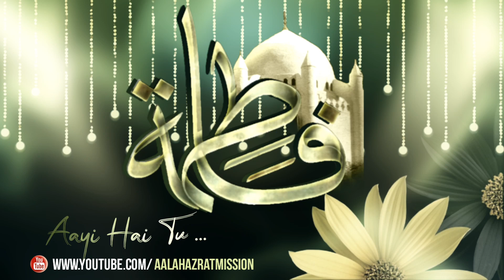3 Ramzan - Youm E Wisal Bibi Fatima Zahra Status | Hazrat Fatima Status